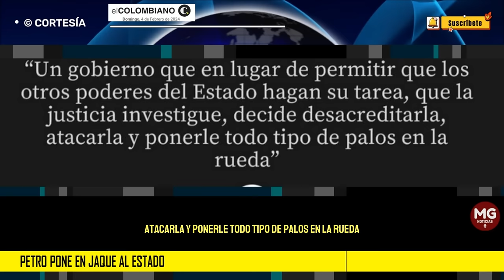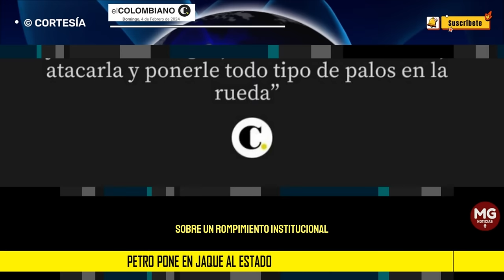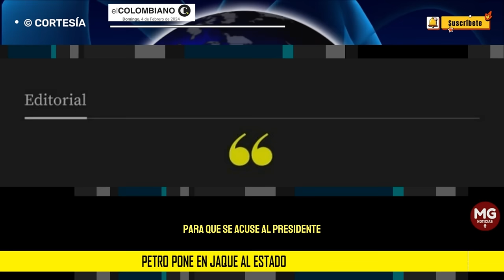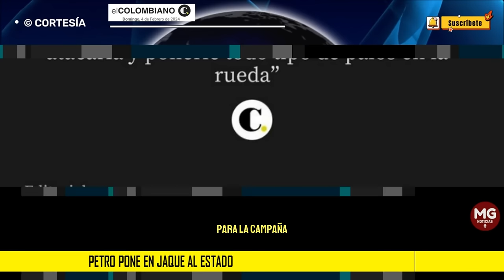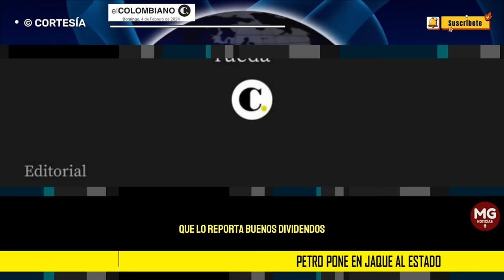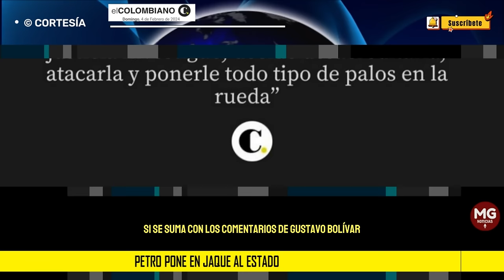PETRO PONE EN JAQUE AL ESTADO 🛑 Editorial El Colombiano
Un gobierno que en lugar de permitir que los otros poderes del Estado hagan su tarea, que la justicia investigue, decide desacreditarla, atacarla y ponerle todo tipo de palos en la rueda.